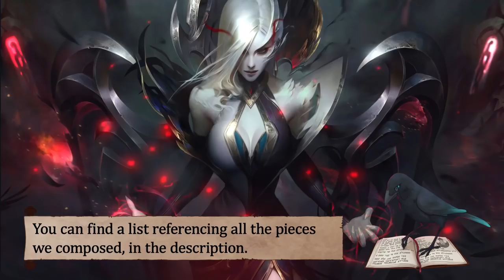2 Hours of Gothic Music | Decay (Mix)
Tracklist :
00:00 - Byron's Shipyard
20:24 - The Queen's Memoirs
40:58 - Abandoned Cathedral
1:01:10 - The Abandoned Village
1:21:18 - The Necromancer's Chamber
1:41:19 - Voices in the Labyrinth

This album is also on Spotify!

All tracks are composed by Filip Melvan

Audio copyrights belong to Michael Ghelfi ONLY.
Artwork belongs to :   Riot Games